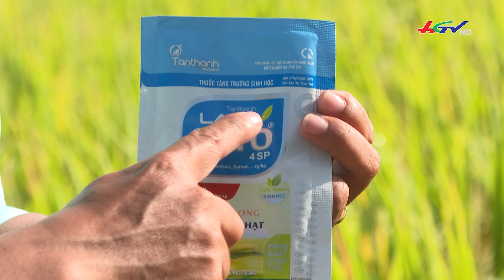SMSH Kỳ 55: Bí quyết giữ xanh lá đòng không lo nhót lúa từ giải pháp chính hiệu.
🔹Kính thưa quý khán giả và Quý bà con, Lá đòng xanh lý tưởng lâu bền, lúa chắc tới cậy, hạt vàng sáng mẩy không thể rời mắt chắc hẵn là mục tiêu cuối vụ của tất cả nhà nông.
Tuy nhiên trong điều kiện canh tác có nhiều trở ngại bởi thời tiết và dịch hại thì cách quản lý làm sao để bộ lá đòng nguyên vẹn và xanh bền là không dễ dàng.
🔹Vậy làm thế nào để giữ lá đòng xanh lý tưởng lâu dài, gia tăng năng suất cuối vụ và không lo vấn đề hao nhót. Chuyên đề ngày hôm nay, chia sẻ cùng quý bà con., chuyên đề Sức Mạnh Sinh Học kỳ 55 với chủ đề: "BÍ QUYẾT GIỮ XANH LÁ ĐÒNG – KHÔNG LO NHÓT LÚA TỪ GIẢI PHÁP CHÍNH HIỆU" lần này chia sẻ cùng quý bà con. Chương trình được Công ty TNHH TM Tân Thành phối hợp với Đài Truyền Hình Hậu Giang thực hiện.
🔹Chuyên đề cung cấp nhiều giải pháp canh tác nông nghiệp bền vững sẽ đồng hành cùng Quý bà con.
👉Mời Quý bà con xem chi tiết sản phẩm tại:
🔹Kính mời Quý bà con cùng theo dõi!